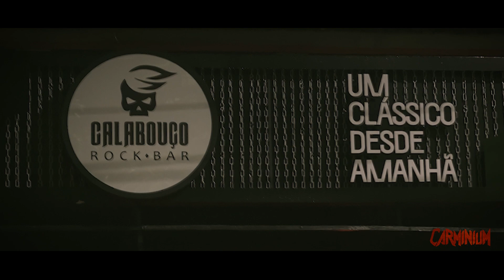CARMINIUM - Blind Machine [Ao Vivo no Akasha Rock Fest]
Primeiro vídeo da série de registros captados pelo Gaspar Detoni (Instagram: @gaspardetoni.raw) na nossa estreia no Akasha Rock Fest, dia 19/11/23.

Para abrir essa sequência de vídeos, vamos com a primeira música composta pela banda, faixa 1 do nosso primeiro EP, Speculorum, e abertura de show favorita: Blind Machine!

Agradecimentos:
- Gaspar Detoni (filmagem e edição)
- Jéssica Souza (filmagem e assistência)
- NoSunnyDayz e Líbera, bandas que dividiram o line com a gente no evento
- Akasha Rock Fest e equipe
- Pity Portugal
- Rio+Rock

Siga a gente nas plataformas!

Carminium é:
- Caudo Feitosa (@caudo.feitosa)
- Lucas Duarte (@duartelucasx)
- K&O BEATS (@_kobeats)
- Matheus Campos (@mat_campos9)